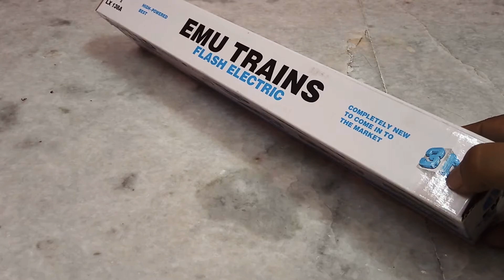Emu speed train bullet train shinkansen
The Shinkansen (Japanese: 新幹線, pronounced [ɕiŋkaꜜɰ̃seɴ], lit. ''new trunk line''), colloquially known in English as the bullet train, is a network of high-speed railway lines in Japan. Initially, it was built to connect distant Japanese regions with Tokyo, the capital, to aid economic growth and development. Beyond long-distance travel, some sections around the largest metropolitan areas are used as a commuter rail network.[1][2] It is operated by five Japan Railways Group companies.

Over the Shinkansen's 50-plus-year history, carrying over 10 billion passengers, there has been not a single passenger fatality or injury due to train accidents.[3]

Starting with the Tōkaidō Shinkansen (515.4 km, 320.3 mi) in 1964,[4] the network has expanded to currently consist of 2,764.6 km (1,717.8 mi) of lines with maximum speeds of 240–320 km/h (150–200 mph), 283.5 km (176.2 mi) of Mini-Shinkansen lines with a maximum speed of 130 km/h (80 mph), and 10.3 km (6.4 mi) of spur lines with Shinkansen services.[5] The network presently links most major cities on the islands of Honshu and Kyushu, and Hakodate on northern island of Hokkaido, with an extension to Sapporo under construction and scheduled to commence in March 2031.[6] The maximum operating speed is 320 km/h (200 mph) (on a 387.5 km section of the Tōhoku Shinkansen).[7] Test runs have reached 443 km/h (275 mph) for conventional rail in 1996, and up to a world record 603 km/h (375 mph) for SCMaglev trains in April 2015.[8]

The original Tōkaidō Shinkansen, connecting Tokyo, Nagoya and Osaka, three of Japan's largest cities, is one of the world's busiest high-speed rail lines. In the one-year period preceding March 2017, it carried 159 million passengers,[9] and since its opening more than five decades ago, it has transported more than 5.6 billion total passengers.[10][11] At peak times, the line carries up to 13 trains per hour in each direction with 16 cars each (1,323-seat capacity and occasionally additional standing passengers) with a minimum headway of three minutes between trains.

Japan's Shinkansen network had the highest annual passenger ridership (a maximum of 353 million in 2007) of any high-speed rail network until 2011, when the Chinese high-speed railway network surpassed it at 370 million passengers annually, reaching over 1.7 billion annual passengers in 2017